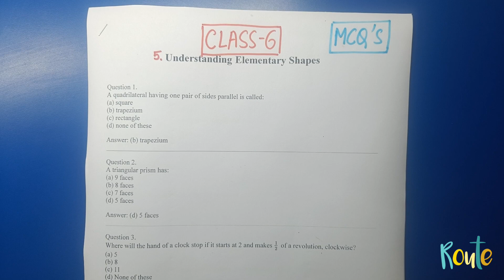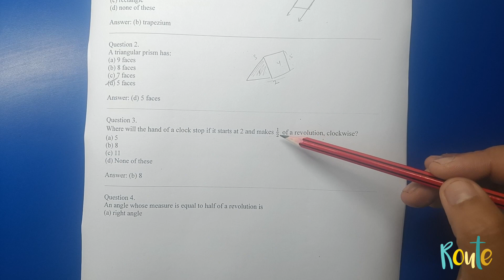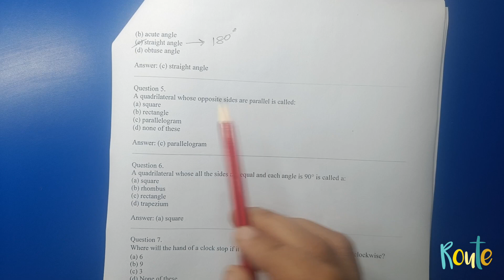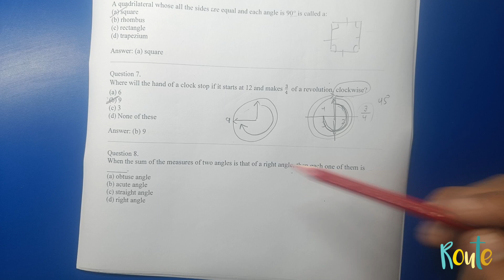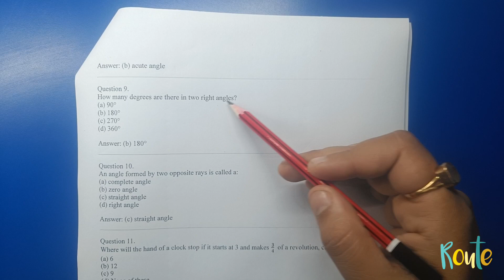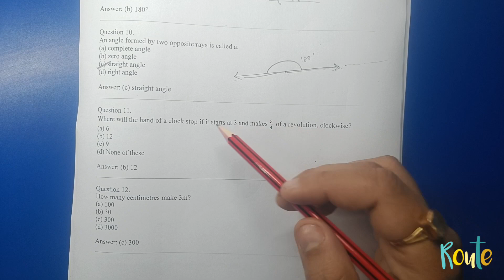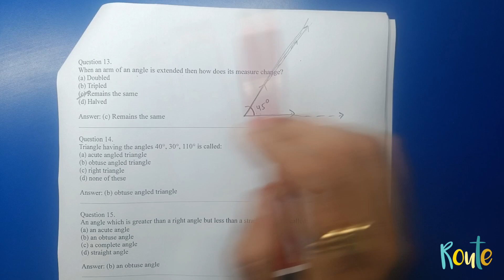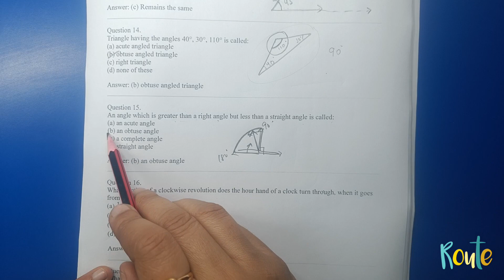MCQ`s | Chapter 5 | Understanding Elementary Shapes | Class 6 | Part 1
Important Questions
Class 6
Chapter 5
Understanding Elementary Shapes
Part 1